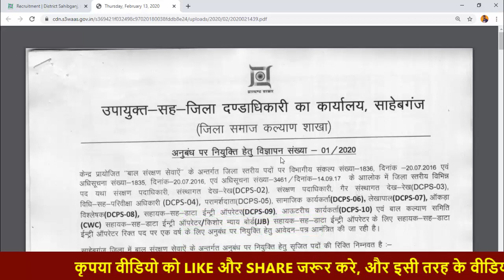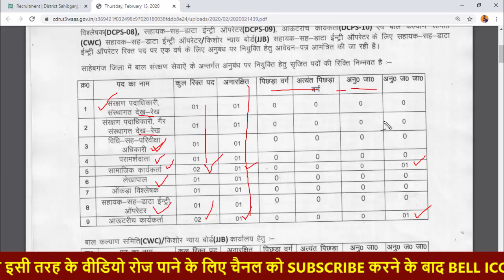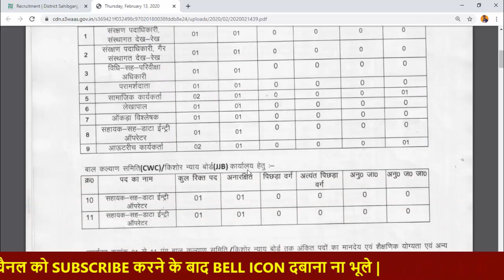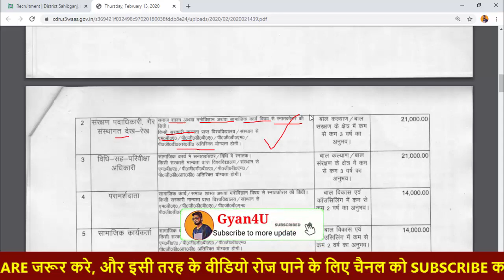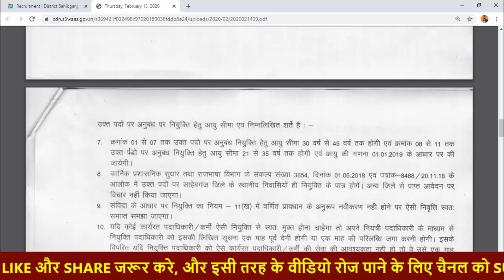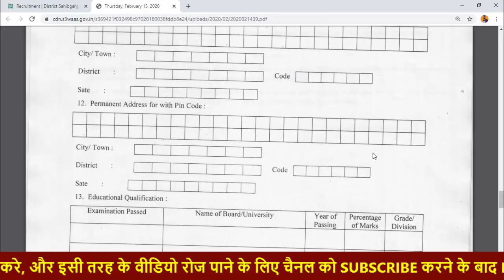District Social Welfare Recruitment | जिला समाज कल्याण| 10th/Graduate| Direct Recruitment| by gyan4u